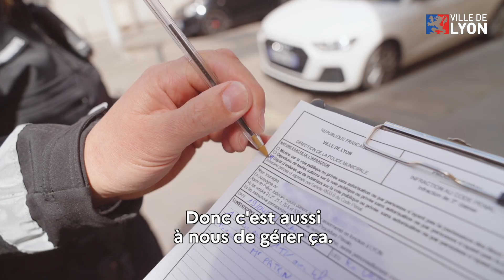Karine et Christophe, ASVP - Travailler à la Ville de Lyon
Karine et Christophe, ASVP à la Ville de Lyon, nous racontent leur quotidien.

Ils et elles sont le visage du servicepublic, ils et elles sont le visage de la Ville de Lyon et nous en sommes fiers !

C'est à Lyon que ça se passe et uniquement à Lyon, rejoignez nous !

Une administration en mouvement, c'est toute une ville qui bouge.